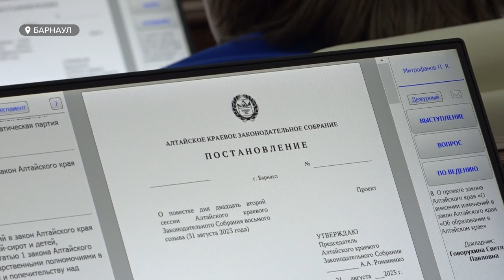Депутаты АКЗС вышли с каникул и сразу обсудили несколько важных законопроектов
Прежде всего поддержали инициативы губернатора, устанавливающие гарантии для участников СВО. Рассказываем, что еще обсудили на сессии.